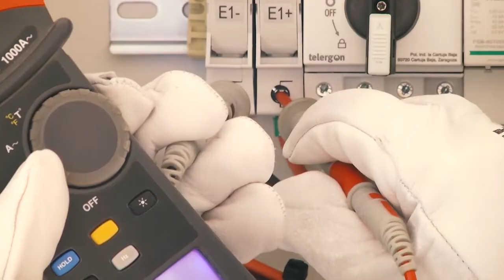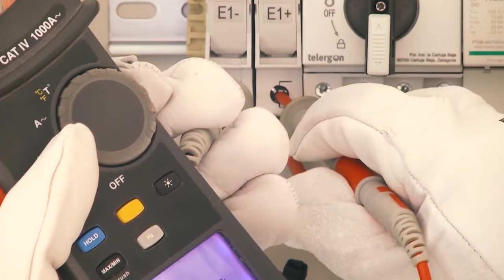La Salve 08-04-20